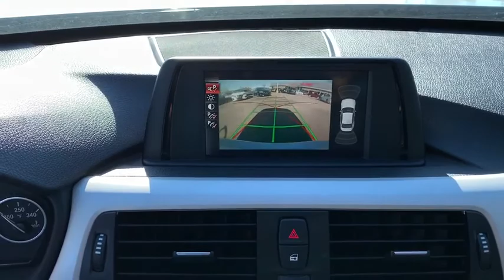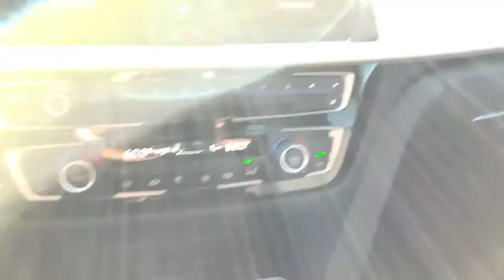2017 BMW 3_Series Birmingham, Hoover, Pelham, Chelsea, Trussville, AL P2452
Used 2017 BMW 3_Series available in Hoover, Alabama at Benton Nissan of Hoover. Servicing the Birmingham, Pelham, Chelsea, Trussville, AL area.

*CLEAN CARFAX* *ONE OWNER* BACKUP CAMERA **LEATHER** 4D Sedan Platinum Silver Metallic 4-Wheel Disc Brakes 9 Speakers ABS brakes Air Conditioning Alloy wheels AM/FM radio Anti-whiplash front head restraints Automatic temperature control Brake assist Bumpers: body-color CD player Delay-off headlights Driver door bin Driver vanity mirror Dual front impact airbags Dual front side impact airbags Electronic Stability Control Emergency communication system Four wheel independent suspension Front anti-roll bar Front Bucket Seats Front Center Armrest Front dual zone A/C Front fog lights Front reading lights Fully automatic headlights Hands-Free Bluetooth & USB Audio Connection Heated door mirrors Illuminated entry Knee airbag Leather Shift Knob Leather steering wheel Low tire pressure warning MP3 decoder Occupant sensing airbag Outside temperature display Overhead airbag Panic alarm Passenger door bin Passenger vanity mirror Power door mirrors Power steering Power windows Radio data system Radio: AM/FM/HD Rain sensing wipers Rear air conditioning Rear anti-roll bar Rear reading lights Rear seat center armrest Rear window defroster Remote keyless entry Security system SensaTec Leatherette Upholstery Speed control Speed-sensing steering Speed-Sensitive Wipers Steering wheel mounted audio controls Tachometer Telescoping steering wheel Tilt steering wheel Traction control Trip computer Turn signal indicator mirrors Variably intermittent wipers.Awards:* 2017 IIHS Top Safety Pick+Reviews:* Balances sharp handling with a ride quality that wont beat you up; engine choices offer power smoothness and fuel efficiency; interior is upscale and spacious with logical easy-to-use controls Source: EdmundsBenton Nissan of Hoover is your friend in the car business!